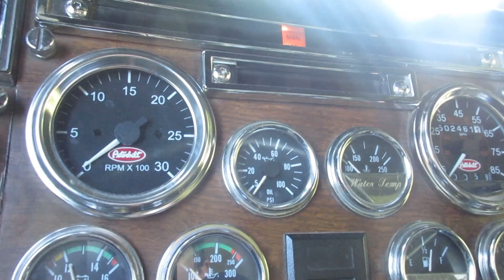HE FLIPPED THE FREAKING GO KART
In todays video, I helped my Dad polish his truck, while later witnessing Gavin flip the go kart completely over! Just in case if you were wondering about my Dads semi truck, it is a 1990 Peterbilt 379 with a 3406b CAT, and an Eaton Fuller 18 speed. Also, if YouTube dosen't turn off my comments again, please comment any ideas you have for us to do down below. Thanks!